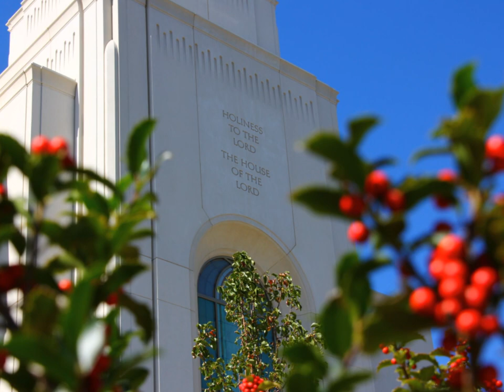Kansas City Missouri Temple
Please enjoy this short artistic video of the Church of Jesus Christ of Latter-Day Saints Kansas City, Missouri Temple.  It originally aired on April 26, 2014 at the Andy and Tammy Reid Fireside held in Platte City, Missouri.

NFL Kansas City Chief Head Coach Andy Reid and his wife Tammy presented an evening for the community regarding family, their membership in the Mormon church, and football.